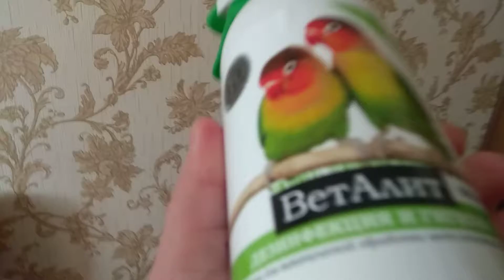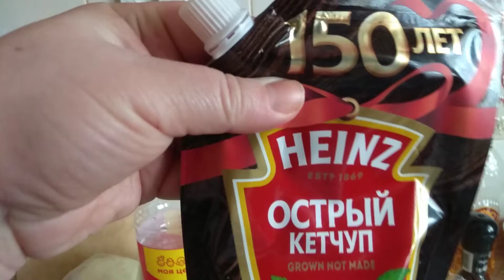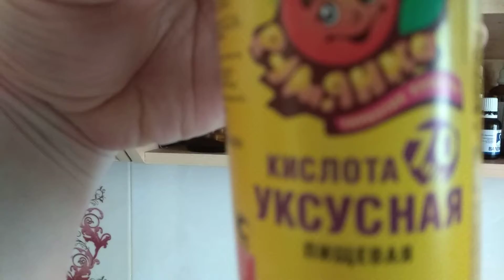Учу попугаев мыться